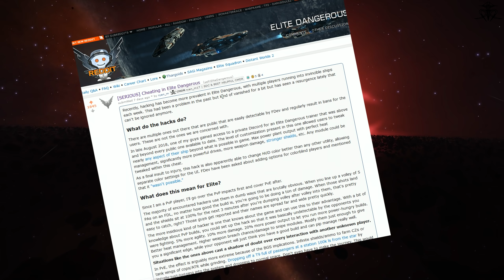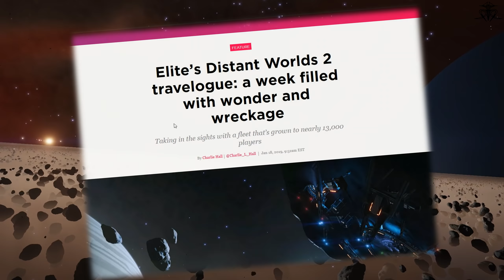How to Cheat & hack in Elite Dangerous? EASY!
This is a talky bit on the cheating/hacking issue within elite dangerous?